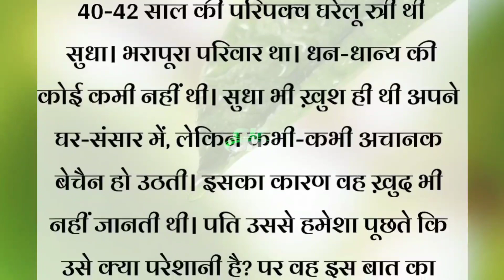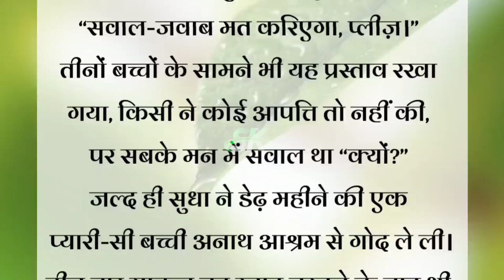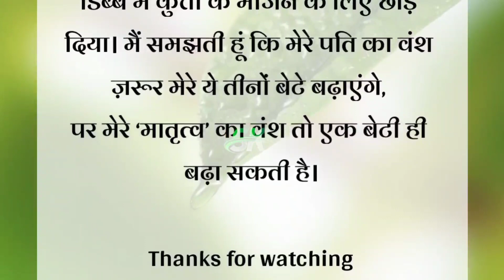बेटी की चाह....मैं एक बेटी गोद लेना चाहती हूं ... Heart touching/ Inspirational story